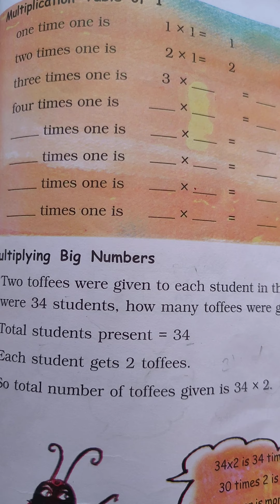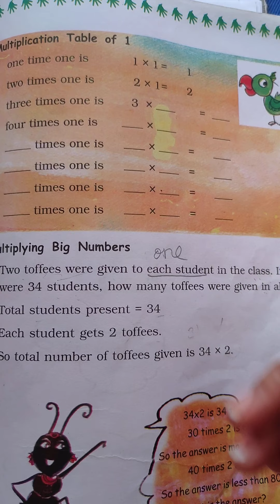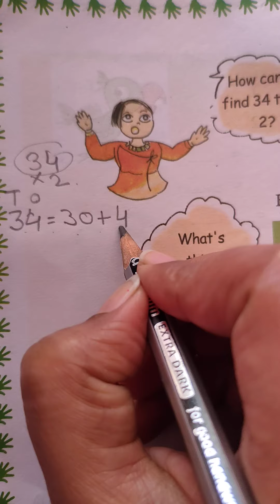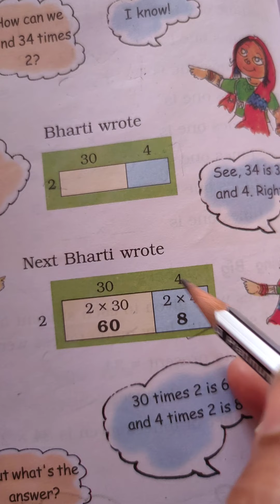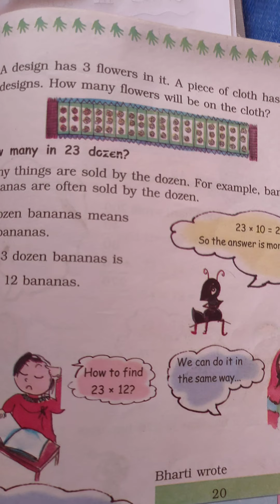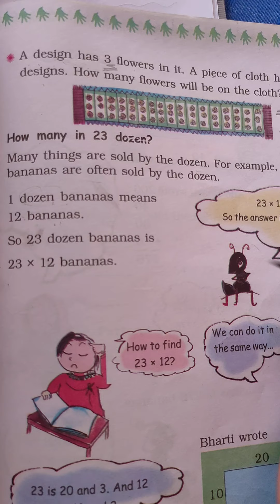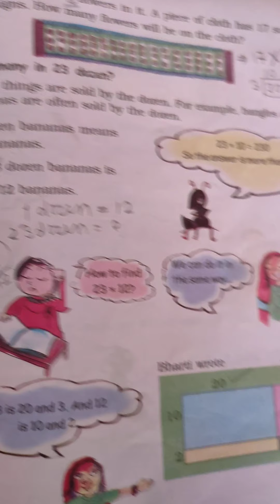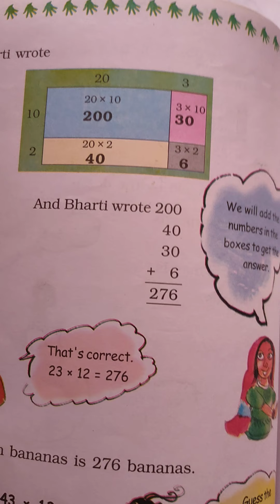NCERT/class-3//Topic- How many times// Easiest way to Multiply using (Split and Add)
by priyanka kala PK#